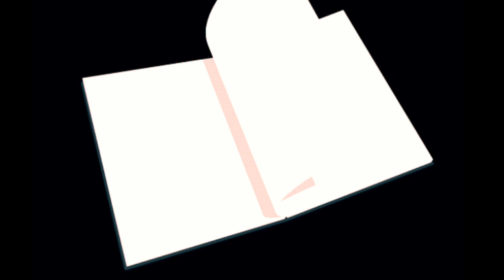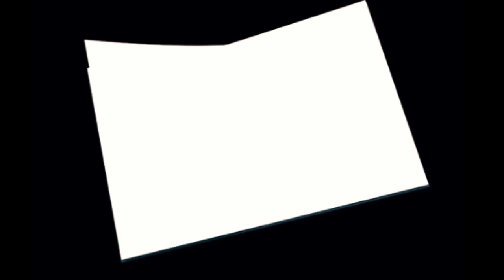Top 10 Oscars Hosts 2020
This video contains a list of few Hollywood celebs who have hosted Oscars since its inception. 10 Noteworthy hosts are shortlisted based on their performances at Academy Awards.

Thanks for choosing our Channel!